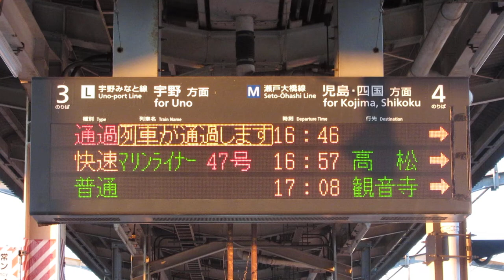JR西日本 茶屋町駅 ホーム 発車標(LED電光掲示板) 接近表示(通過)